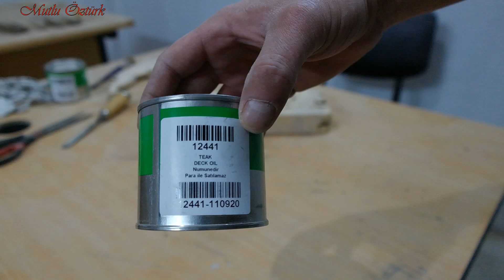Dağ Keçisi Heykeli Yapımı *sesli anlatımlı* ( Making Mountain Goat Sculpture )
Ihlamur ağacına işlemiş olduğum bu heykelin videosunda sesli olarak her anını anlattım.